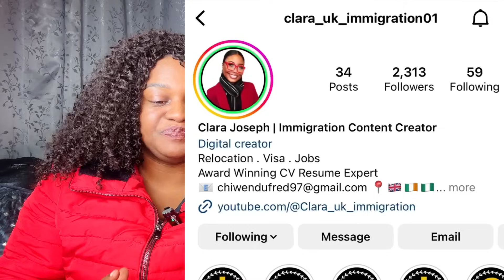UK MADE EASY||10 STEPS TO GET A CARE JOB IN UK SUPER FAST||GET JOBS WITH FREE VISA||COS FAST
I have more than 20 family members move to uk. And in this video will share the 10easy stept to follow to aecure A job in Uk

Use this List

Get in touch with clara here